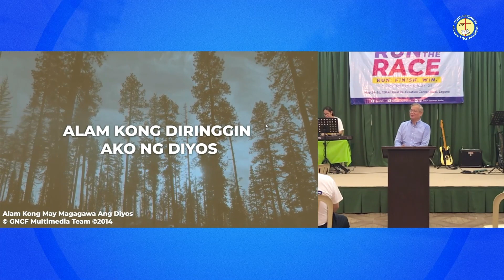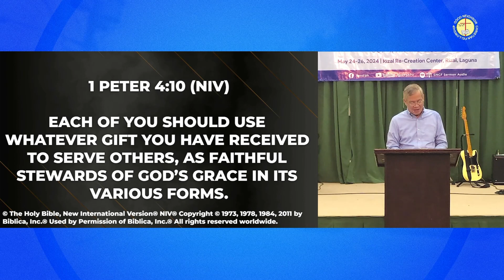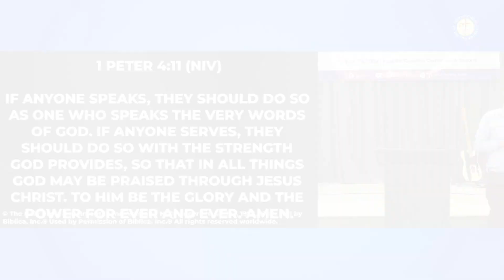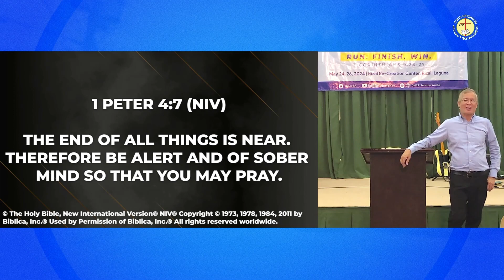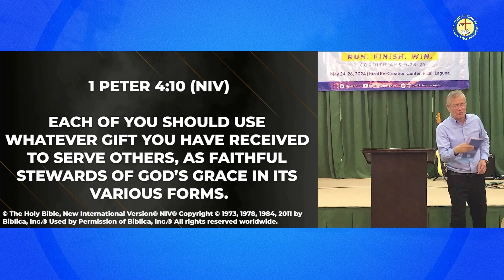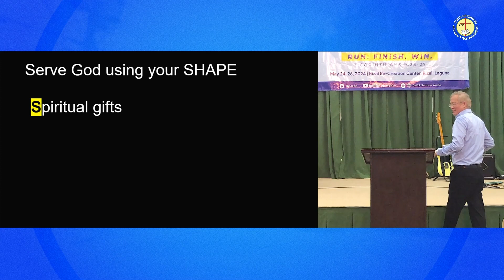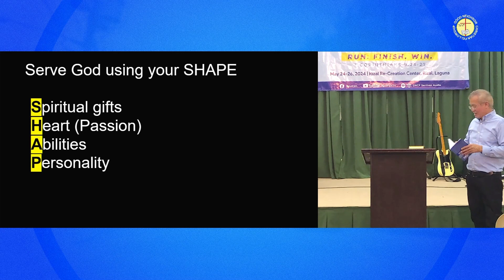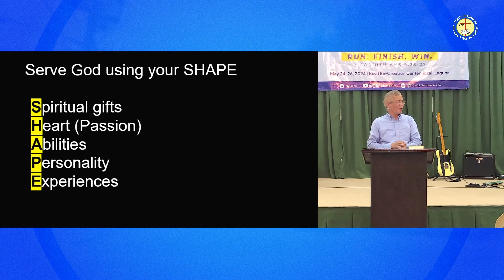Sunday Service | Live @RRC | May 26, 2024 | 2024 GNCF Family Camp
This is the full recorded Sunday Service during 2024 GNCF Family Camp "Run the Race". Run. Finish. Win. last May 26, 2024 at Rizal Re-creation Center.
Based on 1 Corinthians 9:24-27

👉Sunday Morning Prayer | 9:00 AM
👉Sunday School | 9:15 AM
👉Sunday Service | 10:00 AM